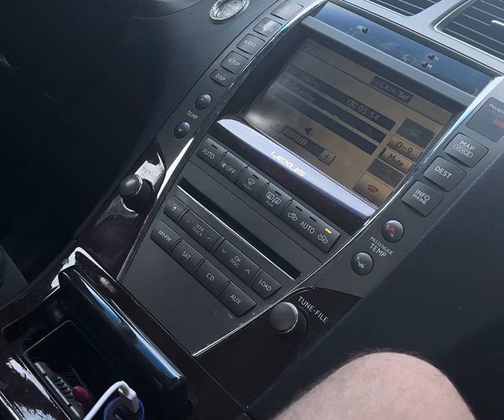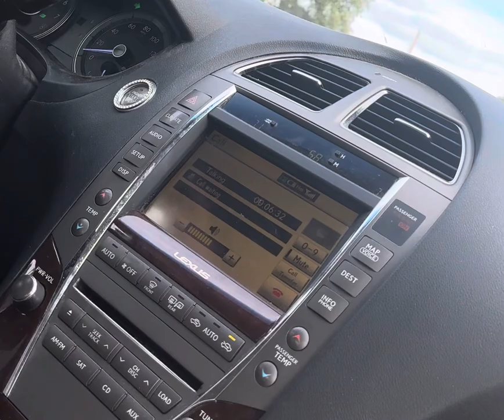My Mom v Cable Guy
Discord Username: jamomk6